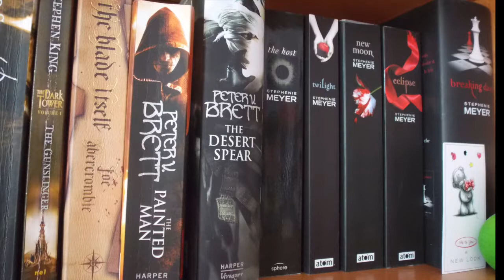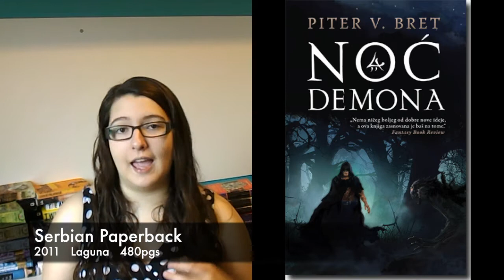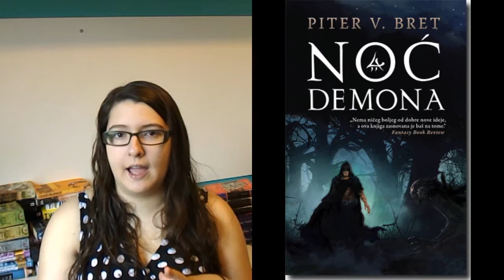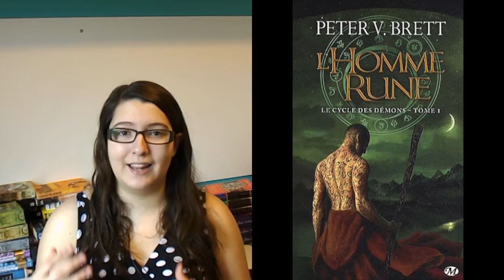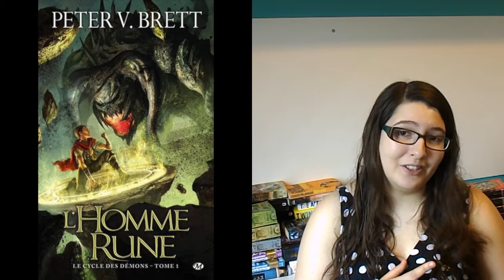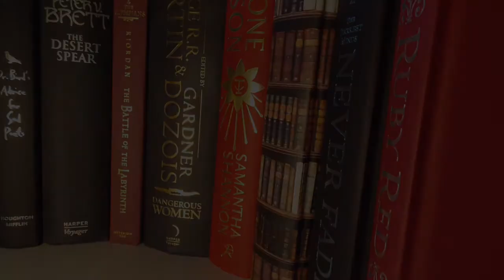CoverChat 4 - The Painted/Warded Man by Peter V Brett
This is Cover Chat number 4 in which we look at the good and bad of the Painted/Warded Man covers by Peter V Brett. This book series is SO good and I hope that you all love it if you do pick it up, I would highly recommend it if you haven't read it yet!
Please do let me know which of the covers you like and which you don't and I look forward to chatting to you all in the comments section down below!

My Links:
My Art Book Amazon Wishlist